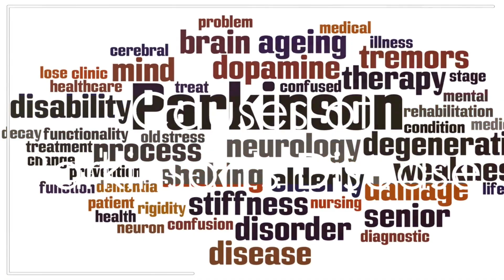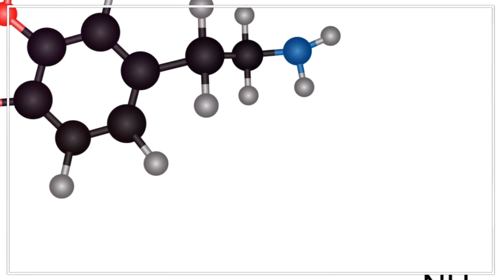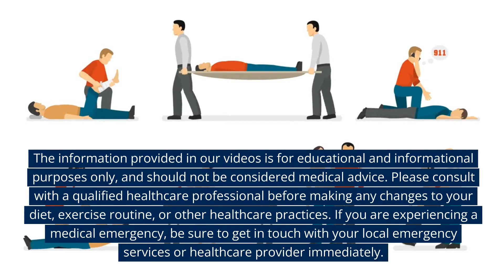Parkinson's Desease Unveiled: A Comprehensive Guide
"Parkinson's Unveiled: A Comprehensive Guide" is a definitive resource that shines a light on the complex and often misunderstood world of Parkinson's disease. This meticulously crafted guide offers an in-depth exploration of every facet of the condition, from its underlying causes to its myriad of symptoms, treatments, and strategies for managing the challenges it presents.

Through its pages, readers embark on a journey that combines scientific insights with practical advice, aiming to bridge the gap between medical expertise and everyday life for individuals living with Parkinson's and their caregivers. The guide is tailored not only to those directly affected by the disease but also to healthcare professionals, researchers, and anyone seeking a deeper understanding of Parkinson's.

The guide begins with a comprehensive overview of Parkinson's disease, delving into its historical context, epidemiology, and the latest advancements in research. It demystifies the complex neurological mechanisms that underlie the disease, making the science accessible to readers of all backgrounds. This scientific foundation serves as a springboard for the ensuing chapters, which delve into the diverse symptoms that characterize Parkinson's disease. Motor symptoms, such as tremors, rigidity, and bradykinesia, are explored in depth, alongside non-motor symptoms like cognitive changes, mood disorders, and sleep disturbances.

One of the guide's standout features is its comprehensive coverage of treatment options. From traditional pharmaceutical approaches to cutting-edge therapies like deep brain stimulation and regenerative medicine, the guide leaves no stone unturned. It empowers readers to make informed decisions about their treatment plans, in collaboration with their medical professionals.

"Parkinson's Unveiled" doesn't stop at medical information. It recognizes the vital role that emotional and psychological well-being play in the lives of those affected by the disease. Chapters dedicated to coping strategies, lifestyle adjustments, and the importance of a strong support network provide a holistic approach to living well with Parkinson's. The guide fosters a sense of community and reassurance, assuring readers that they are not alone on their journey.

With its clear, compassionate prose, accompanied by engaging visuals and infographics, "Parkinson's Unveiled: A Comprehensive Guide" transcends the boundaries of a traditional medical reference. It encapsulates hope, resilience, and empowerment, offering both solace and practical guidance to those navigating the challenges of Parkinson's disease. This guide is poised to become an indispensable companion for anyone seeking knowledge, understanding, and inspiration in the face of Parkinson's.